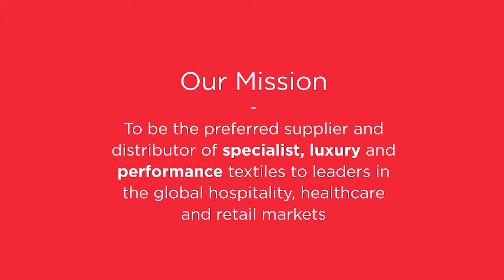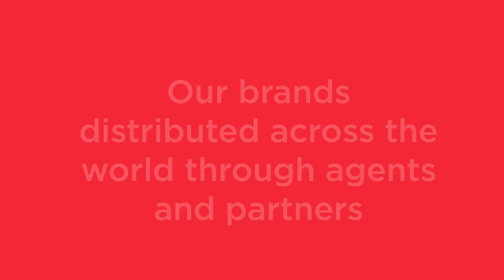Vision Support Services Corporate Video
A corporate video for hospitality textile supplier Vision Support Services.

Created by Michael Court